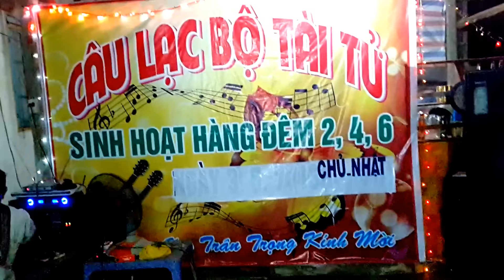Cô gái bắc kỳ ca song ca vọng cổ cô gái tưới đậu